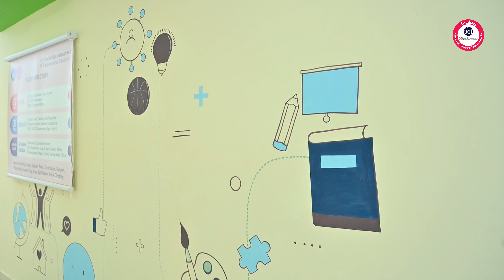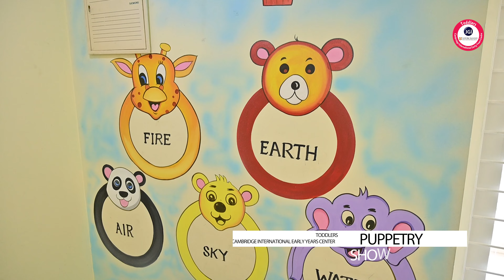Toddlers Video 4k